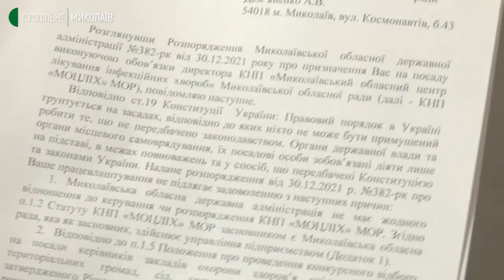Другий день поспіль Студзинська не може приступити до виконання своїх обов’язків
Другий день поспіль відділ кадрів Миколаївського обласного центру лікування інфекційних хвороб не працевлаштовує виконувачку обов’язків директора Ярославу Студзинську. Втім, жінка сьогодні перебувала у закладі. Подробиці – далі у сюжеті.